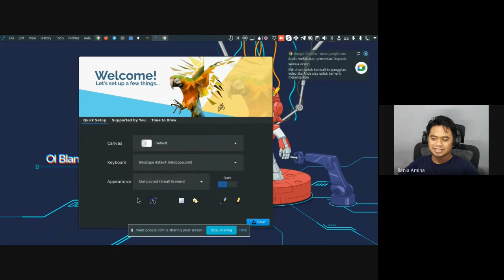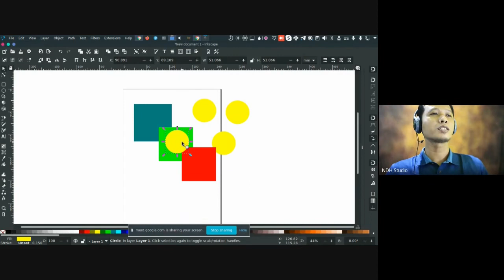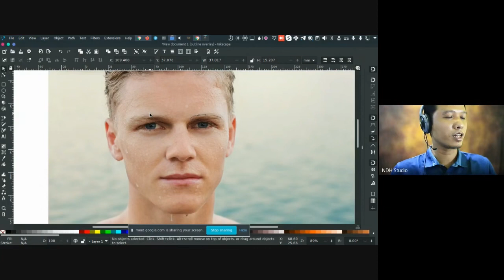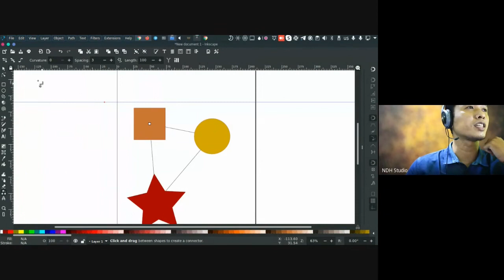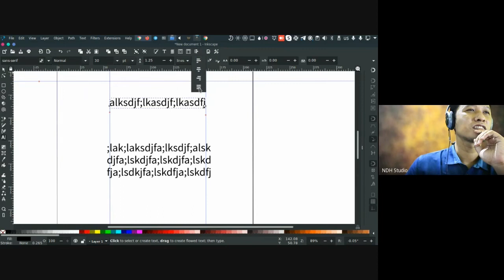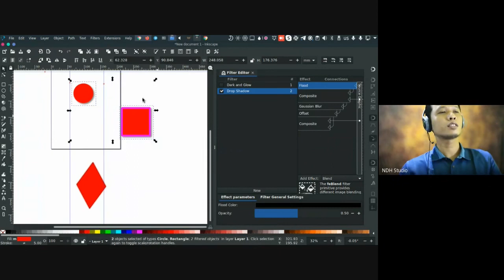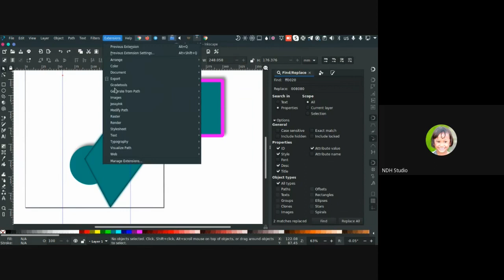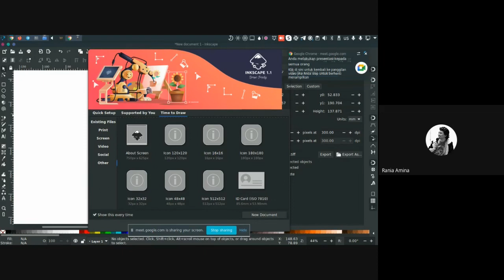Gimpscape - Bedah Fitur Inkscape 1.1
Siaran langsung diskusi bedah fitur Inkscapa 1.1 bersama para ngadimin Komunitas Gimpscape ID